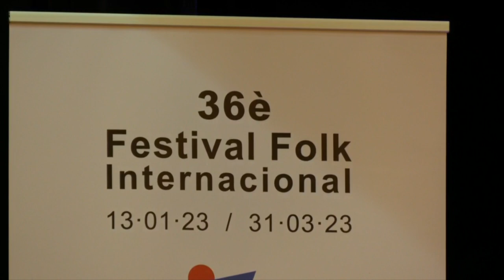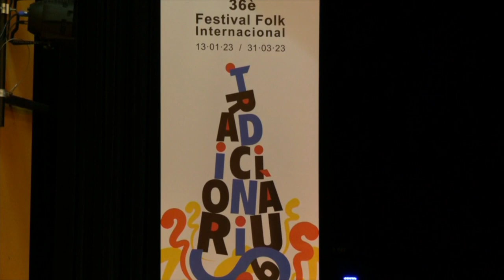La 36a edició del Festival Tradicionàrius retrà homenatge al seu fundador, Jordi Fàbregas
La 36a edició del Festival Folk Internacional Tradicionàrius arrenca aquest divendres amb el concert Jordi Fàbregas DO, un viatge per l’univers musical del fundador del certamen, el sallentí Jordi Fàbregas, mort el gener de 2021.
L'homenatge oferirà una mirada intergeneracional al seu llegat amb una selecció de repertori que mostra sensibilitats diverses i també l'evolució de la cultura popular. Els arranjaments de les peces són dels joves compositors de música d'arrel Laia Vallès, Manu Sabaté, Pau Benítez, Roger Andorrà, Marçal Ramon i Cati Plana. Les interpretarà una banda amb músics de referència de la cançó tradicional i popular, i cada cançó comptarà amb un cantant convidat, entre els quals Patri Garcia, Arturo Gaya, Arnau Obiols, Artur Blasco i Sicus Carbonell.

Aquest concert també s'emmarca en el nomenament de la sala del CAT, com a Auditori Jordi Fàbregas, una proposta de l'Ajuntament de Barcelona que ha estat molt ben rebuda al Centre Artesà Tradicionàrius. Des de divendres l'espai passarà a dir-se Sala Jordi Fàbregas.
El Centre Artesà Tradicionàrius, ubicat a Barcelona, acollirà fins al 31 de març de 2023 més de 60 propostes al voltant de la música folk i d’arrel tradicional. El certamen celebrarà dates assenyalades com els 30 anys del Foguerons de Sant Antoni a Gràcia o de Quico el Célio, el Noi i el Mut de Ferreries; els 40 anys de la recuperació del sac de gemecs a Catalunya; els 10 anys de trajectòria de Fetén Fetén i de Corrandes són corrandes; així com un concert pels 80 anys del cantant Jaume Arnella. Així mateix actuaran en el marc del festival, Tanxugueiras en col·laboració amb el Palau de la Música i Arnau Obiols, amb el Barnasants.